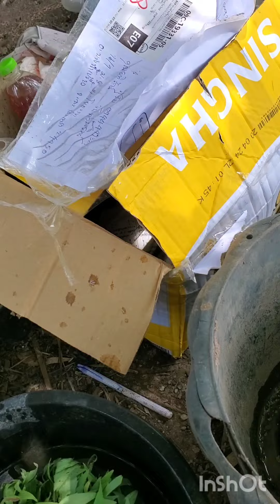มากาเร็ต คัตเตอร์ สรอยทอง สั่งมาลองปลูก